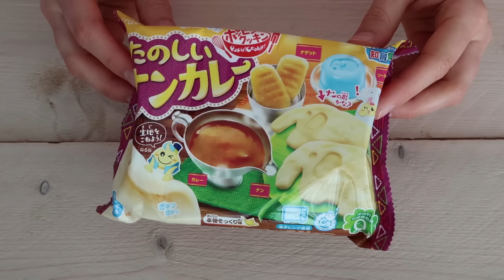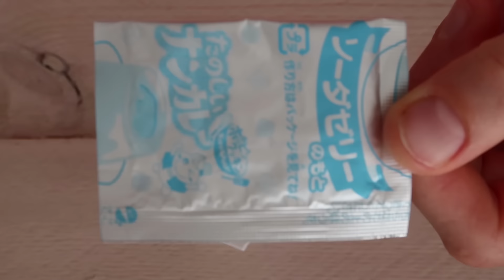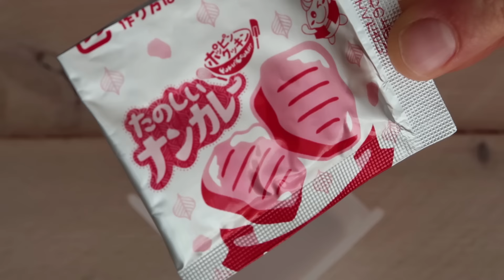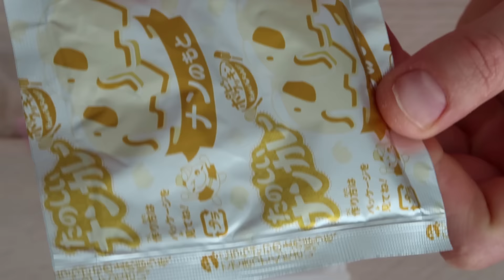Popin Cookin Naan Curry JAPANS SNOEP MAKEN DIY Candy Kit MostCutest.nl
De winactie is afgelopen en gewonnen door
Rania_gonzalez Gonzalez. Gefeliciteerd! Bedankt voor jullie deelname en tot de volgende keer!

MostCutest.nl is de kawaii shop vol Japanse musthaves. Naast Popin' Cookin en ander Japans snoep vind je er schoolstuff, DIY artikelen als decotape, lucky star papier, stickers en ander stationery, kawaii accessoires, sieraden, fuwa fuwa klei, shirtjes, plushies, squishies en meer!

Santo Rico by Twin Musicom (twinmusicom.org)